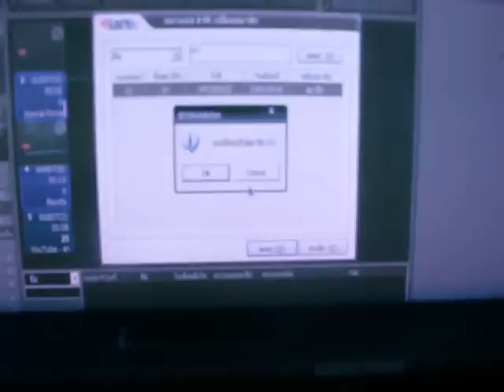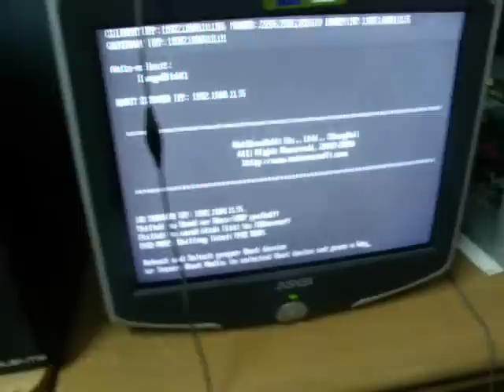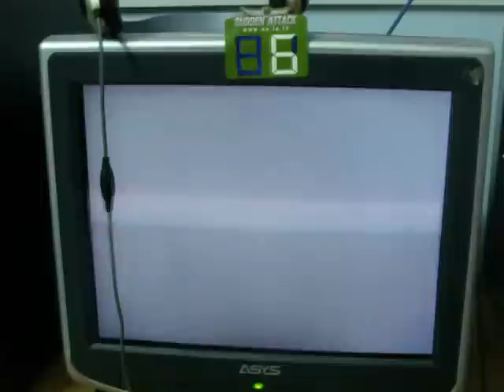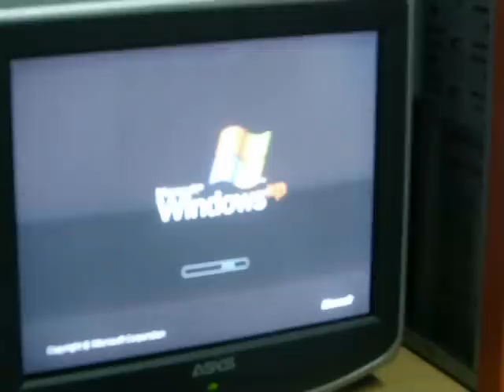review diakress 3